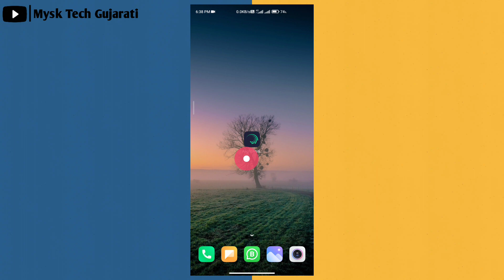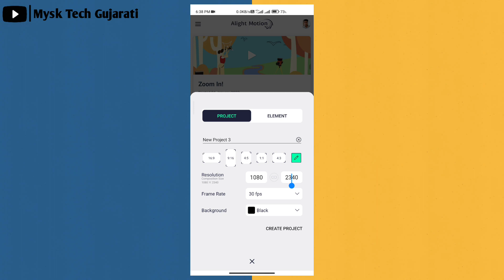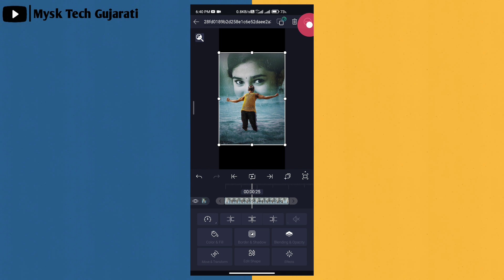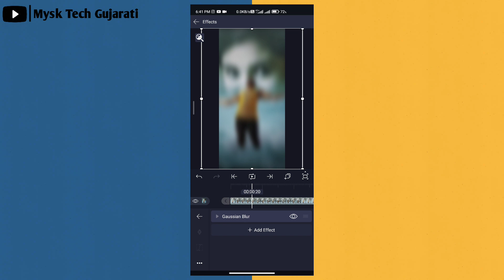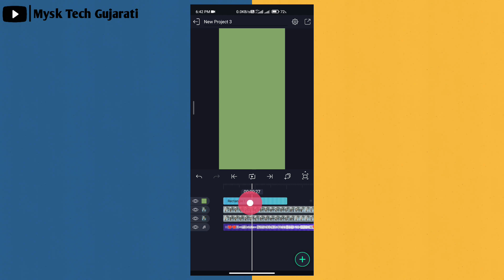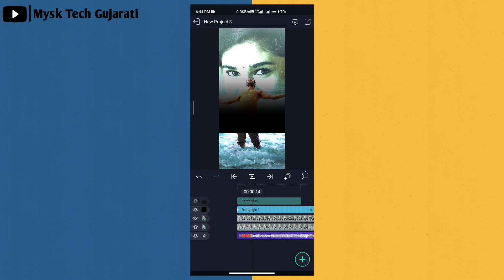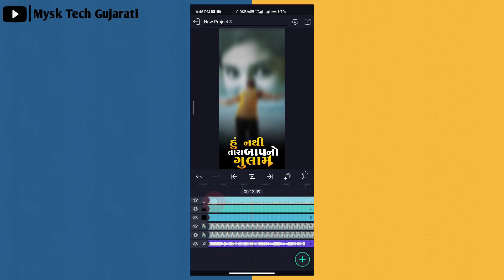alight Motion Gujarati Video Editing💔alight Motion Video Editing💥Gujarati Status Editing 2022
હેલ્લો મિત્રો...

Background Music ⤵️